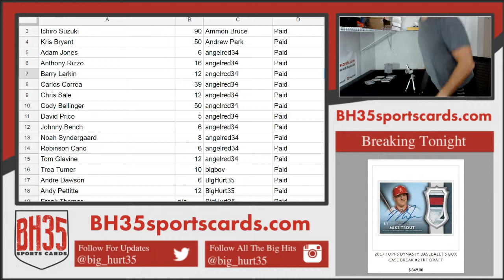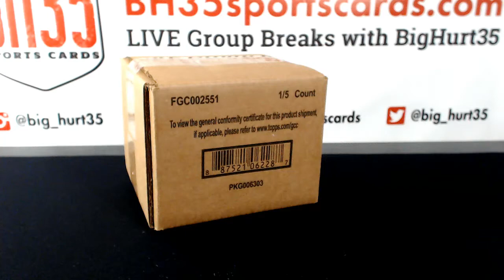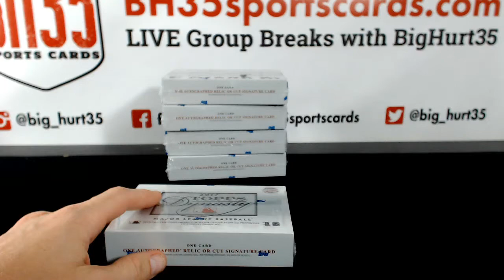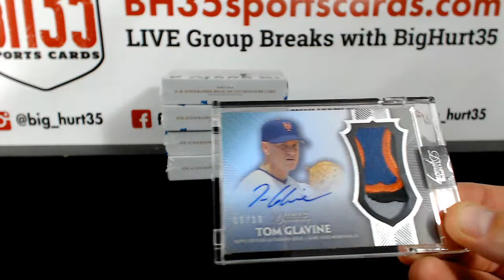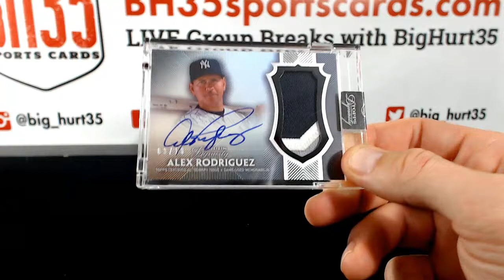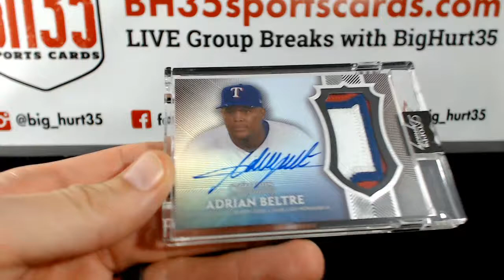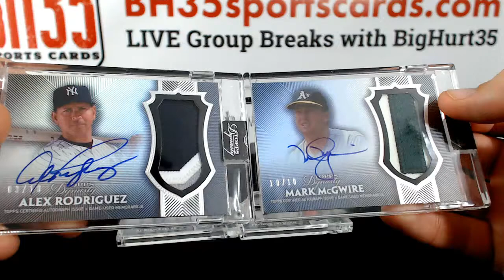2017 Topps Dynasty Baseball Pick Your Player Case Break #2